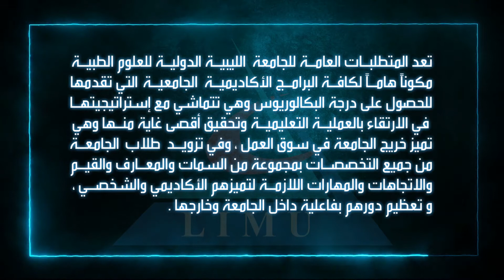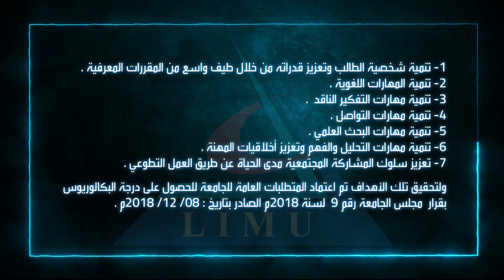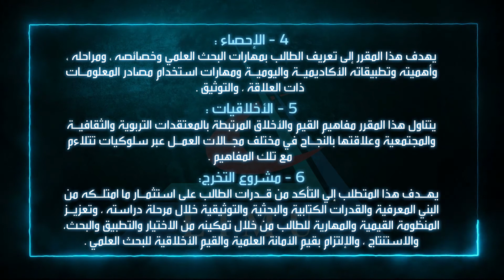المتطلبات العامة للجامعة